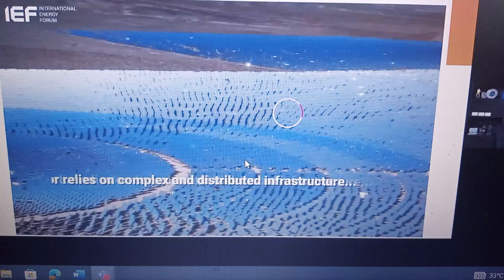hacking in utility sector